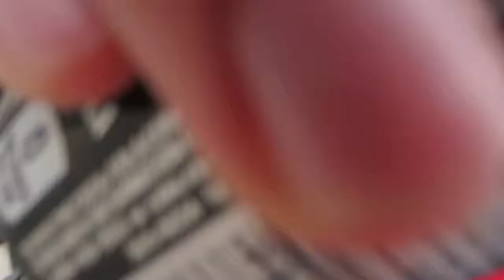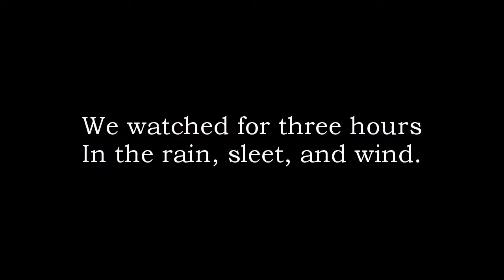A Very Disappointing ESPN GameDay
I should really pay more attention to these things.